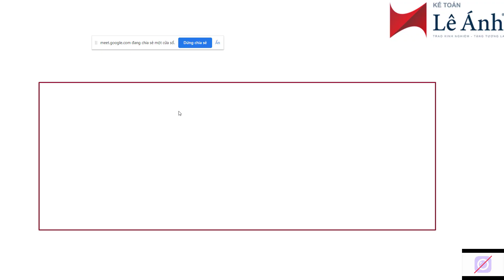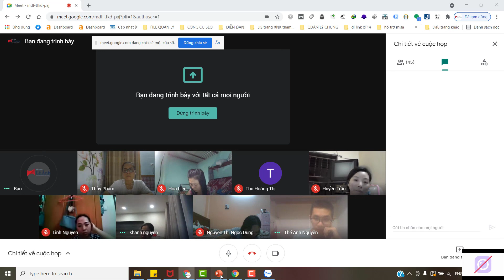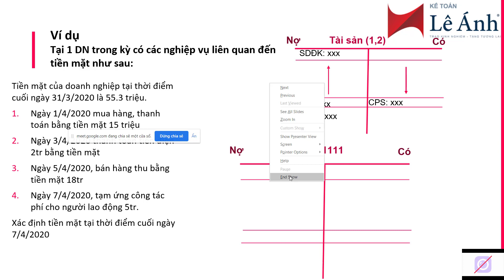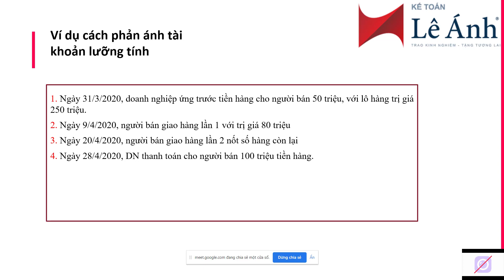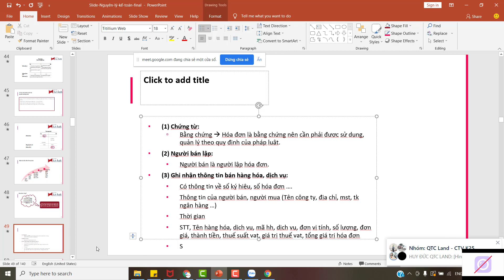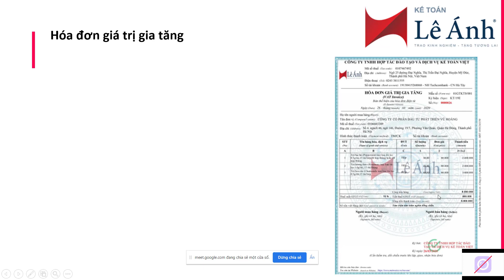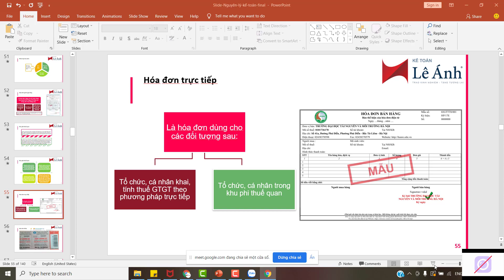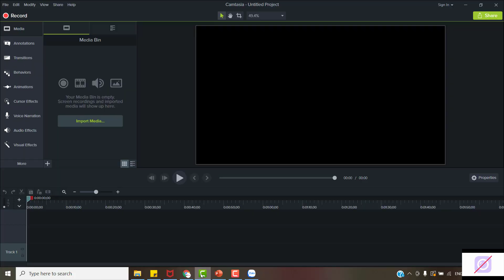Buổi 4 - Lê Ánh - Nguyên Lý Kế toán